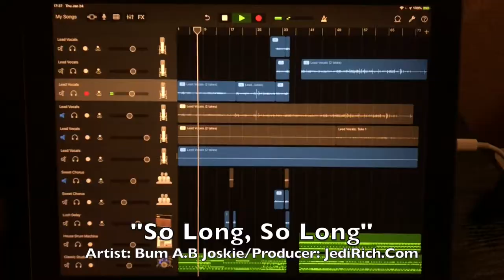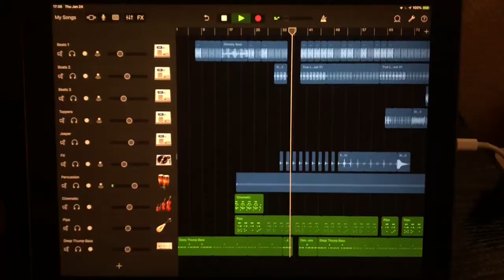2018 I've Been On My Own So Long